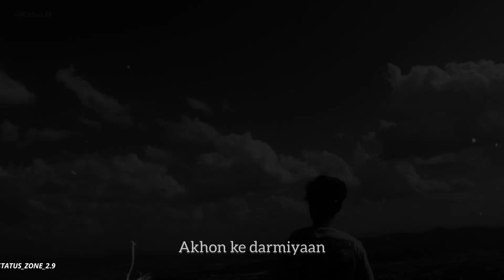𝐘𝐞𝐡 𝐦𝐚𝐮𝐬𝐚𝐦 𝐤𝐢 𝐛𝐚𝐫𝐢𝐬𝐡 𝐲𝐞𝐡 𝐛𝐚𝐫𝐢𝐬𝐡 𝐤𝐚 𝐩𝐚𝐧𝐢 𝐲𝐞 𝐩𝐚𝐧𝐢 𝐤𝐢 𝐧𝐞𝐰 𝐀𝐞𝐬𝐭𝐡𝐞𝐭𝐢𝐜 𝐬𝐭𝐚𝐭𝐮𝐬 💞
SINGER - @atifaslam
EDITOR - @status_zone_2.9

( 𝘈𝘳𝘪𝘫𝘪𝘵 𝘚𝘪𝘯𝘨𝘩 )

ᴅᴏɴ'ᴛ ғᴏʀɢᴇᴛ ᴛᴏ '𝙨ᴜʙ𝙨ᴄʀɪʙᴇ', .ᴀɴᴅ. 'ʟɪᴋᴇ'

ᴅɪ𝙨ᴄʟᴀɪᴍᴇʀ.

ᴠɪᴅᴇᴏ ɪ𝙨 ғᴏʀ ᴇᴅᴜᴄᴀᴛɪᴏɴ ᴘᴜʀᴘᴏ𝙨ᴇ ᴏɴʟʏ ᴄᴏᴘʏʀɪɢʜᴛ ᴅɪ𝙨ᴄʟᴀɪᴍᴇʀ ᴜɴᴅᴇʀ 𝙨ᴇᴄᴛɪᴏɴ 𝟷𝟶𝟽 ᴏғ ᴛʜᴇ ᴄᴏᴘʏʀɪɢʜᴛ ᴀᴄᴛ 𝟷𝟿𝟽𝟼, ᴀʟʟᴏᴡᴀɴᴄᴇ ɪ𝙨 ᴍᴀᴅᴇ ғᴏʀ "ғᴀɪʀ ᴜ𝙨ᴇ" ғᴏʀ ᴘᴜʀᴘᴏ𝙨ᴇ𝙨 𝙨ᴜᴄʜ ᴀ𝙨 ᴄʀɪᴛɪᴄɪ𝙨ᴍ, ᴄᴏᴍᴍᴇɴᴛ, ɴᴇᴡ𝙨 ʀᴇᴘᴏʀᴛɪɴɢ, ᴛᴇᴀᴄʜɪɴɢ 𝙨ᴄʜᴏʟᴀʀ𝙨ʜɪᴘ, ᴀɴᴅ ʀᴇ𝙨ᴇᴀʀᴄʜ ғᴀɪʀ ᴜ𝙨ᴇ ɪ𝙨 ᴀ ᴜ𝙨ᴇ ᴘᴇʀᴍɪᴛᴛᴇᴅ ʙʏ ᴄᴏᴘʏʀɪɢʜᴛ 𝙨ᴛᴀᴛᴜᴛᴇ ᴛʜᴀᴛ ᴍɪɢʜᴛ ᴏᴛʜᴇʀᴡɪ𝙨ᴇ ʙᴇ ɪɴғʀɪɴɢɪɴɢ ɴᴏɴ-ᴘʀᴏғɪᴛ, ᴇᴅᴜᴄᴀᴛɪᴏɴᴀʟ ᴏʀ ᴘᴇʀ𝙨ᴏɴᴀʟ ᴜ𝙨ᴇ ᴛɪᴘ𝙨 ᴛʜᴇ ʙᴀʟᴀɴᴄᴇ ɪɴ ғᴀᴠᴏᴜʀ ᴏғ ғᴀɪʀ ᴜ𝙨ᴇ.

ᴄᴏᴘʏʀɪɢʜᴛ ᴄʟᴀɪᴍ ɪ𝙨ᴜᴜ☝.